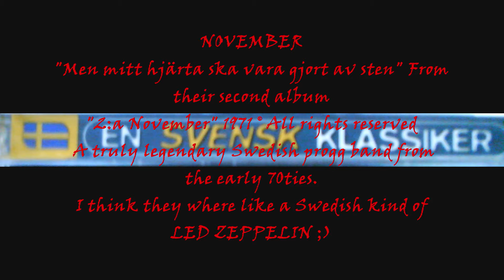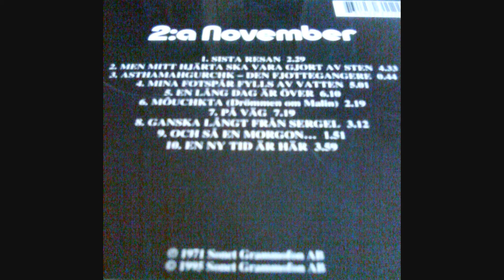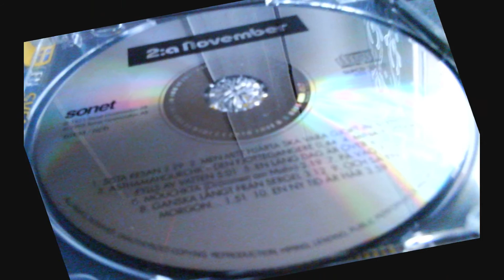NOVEMBER - Men mitt hjärta ska vara gjort av sten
Hey folks! This is the original heavy song from 1971
"Men mitt hjärta ska vara gjort av sten"
("But my heart will be made of stone")
from their second album
"2:a November"
By
the ones and only
NOVEMBER ;)